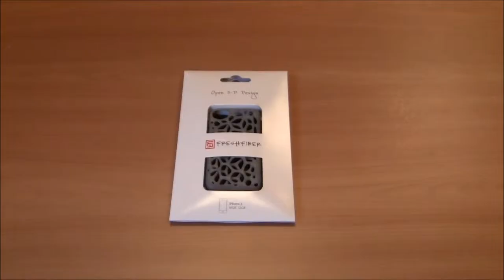FreshFiber Macedonia iPhone 4 Grey Unboxing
Deze FreshFiber Macedonia Grey heeft een opvallend 3D-ontwerp van lasergestuurde polyamide en biedt de iPhone 4 bescherming aan alle kanten. Omdat de case een opengewerkt patroon heeft, kan de case veel schokken opvangen en zo het toestel beschermen.Daarnaast biedt de FreshFiber Macedonia case extra grip om te zorgen dat je telefoon wat steviger in de hand ligt. Een stoere case voor je iPhone 4.